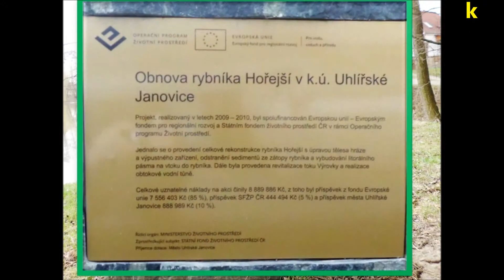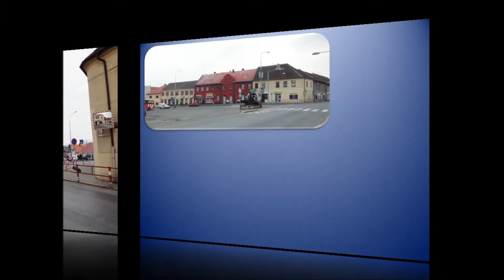Návštěva Uhlířských Janovic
Malá procházka po městě 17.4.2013 zdokumentovaná se známou písničkou zpívajícím dědou a vnučkou. Pokud někdo bere chválu výborné kávičky jako reklamu, tak je skutečně pravdivá...